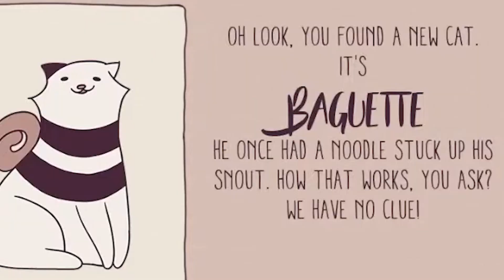Mumei's French Accent Activates My Neurons【Nanashi Mumei / Hololive EN】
Oui Oui Mumei

Follow Me @AmeverseClips For More Hololive Content

Follow Mumei: @NanashiMumei